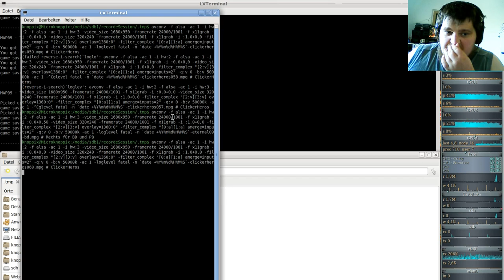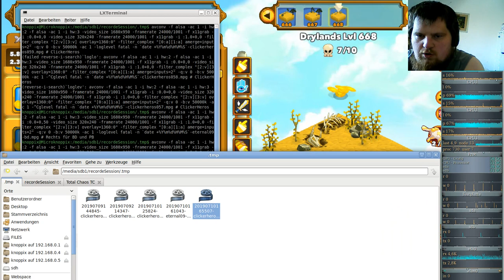Ferien Special: Clicker Heroes ( Clicker/Idle-Game ) #60